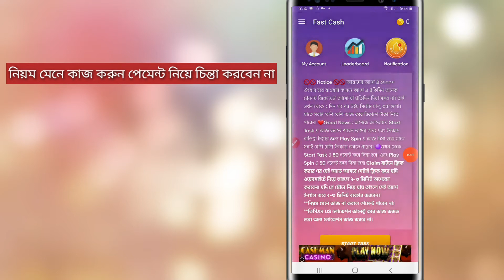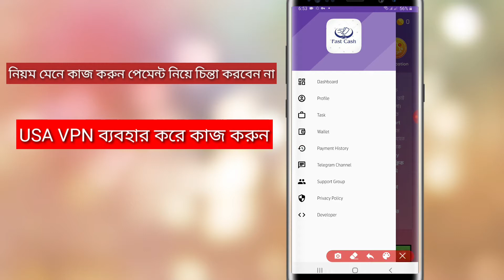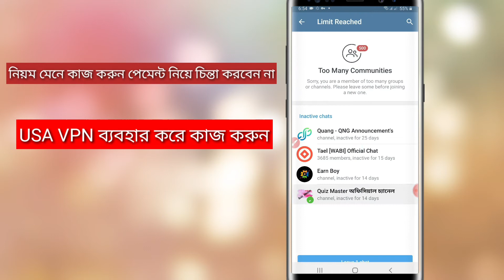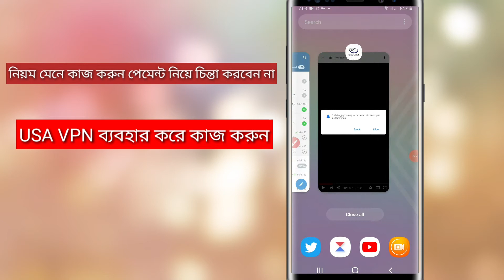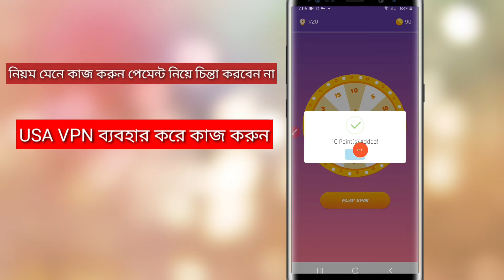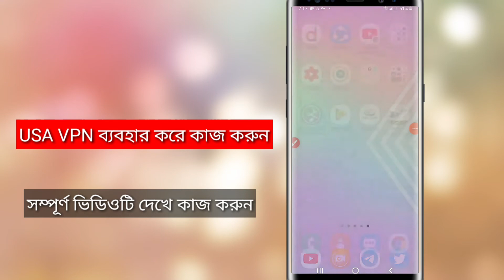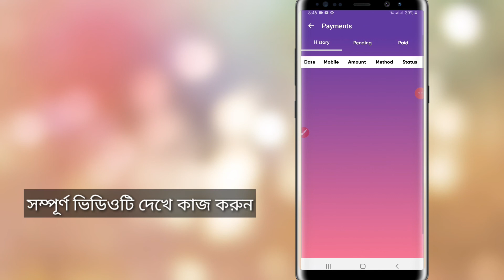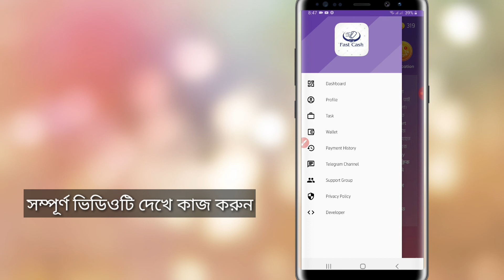Per Day 100 taka online income bd payment bKash app Earn money online Bangladesh Bangla tutorial2020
credit
Music | JayJen - Supreme